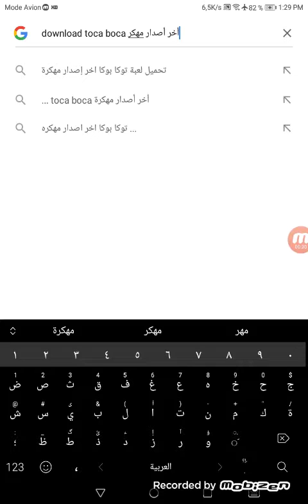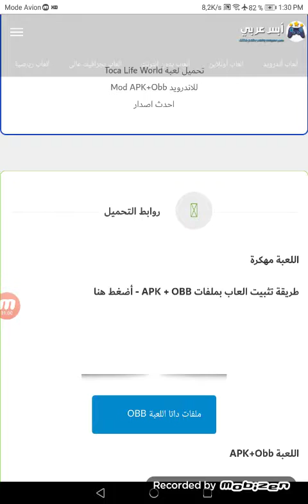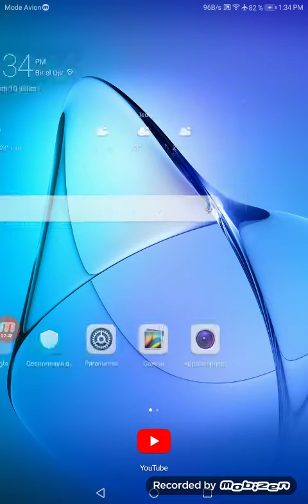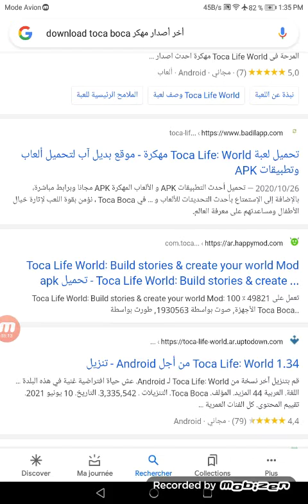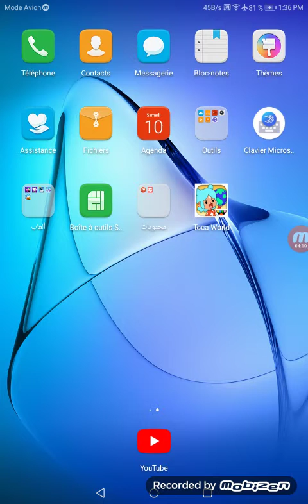طريقة تحميل توكا بوكا مهكر أخر أصدار